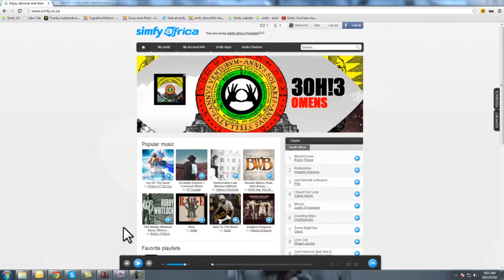How to access your playlists on the simfy africa website